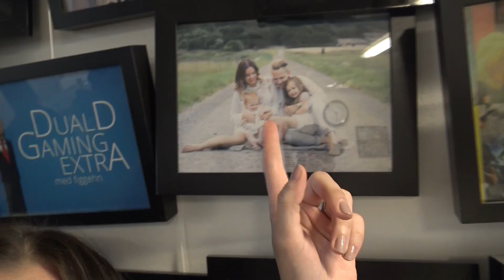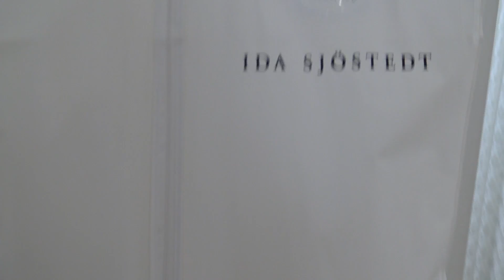Jag och H i sthlm, vi provar klänning och besöker united screens 31 mars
Musik i denna video är Emil Gullhamn

Tack för att ni tittat, missa inte följa mina andra kanaler för daglig uppdatering.

Utrustning:
musik - epidemicsounds